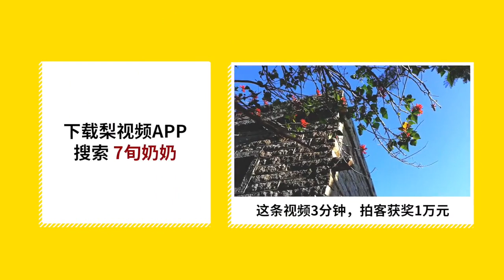奶茶导演处女作将上映，田馥甄献唱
3月28日，刘若英导演处女作《后来的我们》发布了主题曲MV，由田馥甄演唱。刘若英对田馥甄的欣赏早已有之，曾在怀孕时去听田馥甄的演唱会。